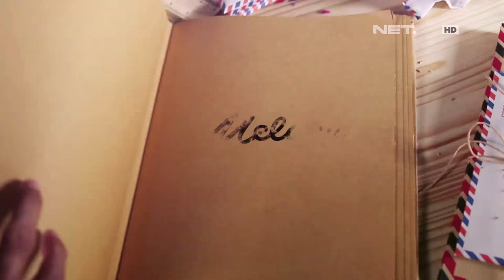Melamar - Episode 47 - Dayung Cinta (Chandra & Claudia) Part 2/3